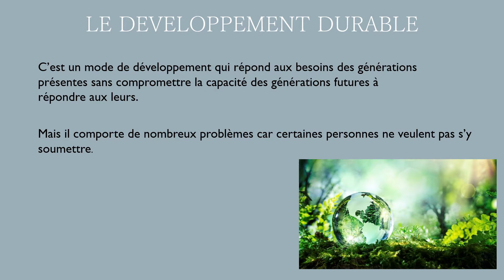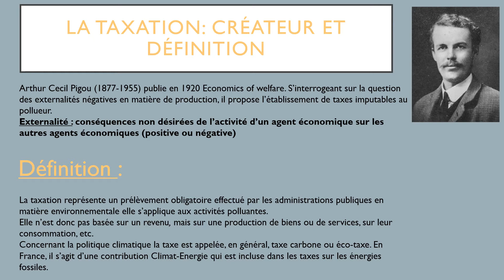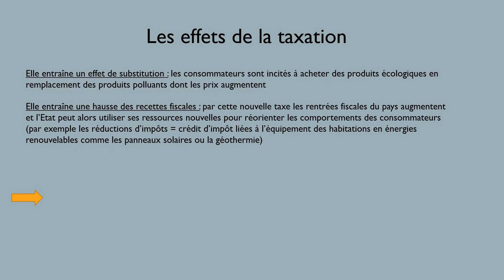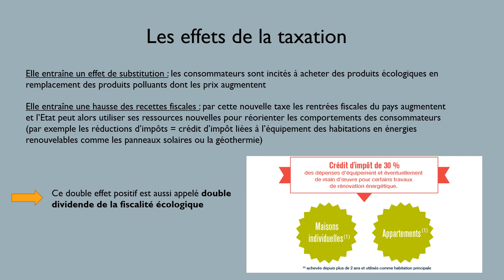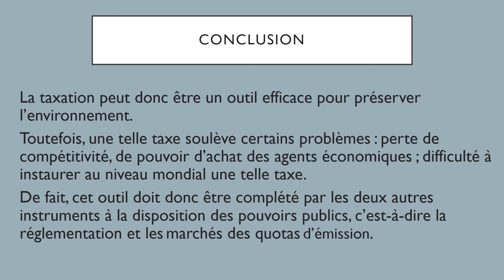Vidéo réalisée par Lisa MELIADO